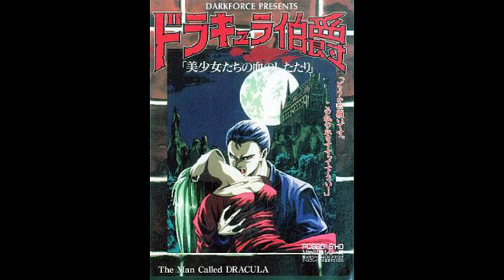Dracula Hakushaku (FM Towns) Soundtrack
Developer: Fairytale
Publisher: IDES
Original Composers: Naoki, Ryu Takami
FM Towns composers (known): Stefano Liberati
Release Date: March 19, 1993
Original Japanese Title: ドラキュラ伯爵
Notes: Completely different from the PC-9801 and X68000 versions.
Rip Source: Ripped from the CD.

00:00 Track 2
04:43 Track 3
08:28 Track 4
10:11 Track 5
13:46 Track 6 ("The Prophecy" by Stefano Liberati)
15:36 Track 7
18:07 Track 8
21:02 Track 9